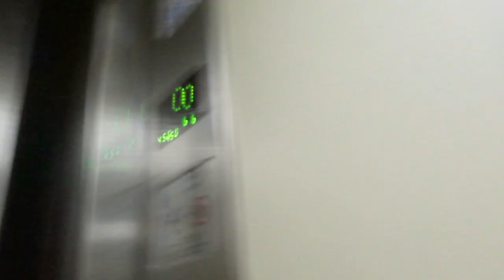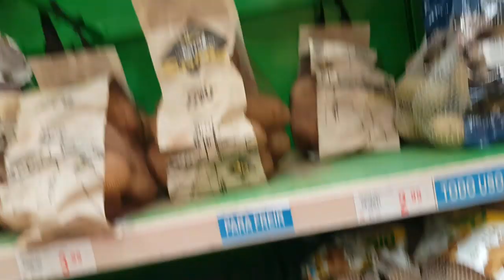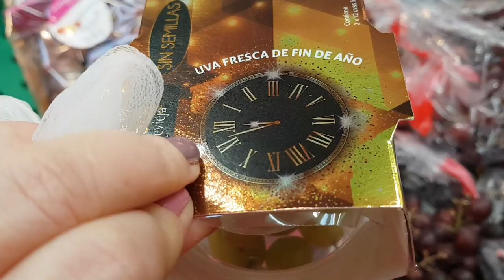Предновогодние цены на морепродукты в Испании. Понакупают права. ИСПАНИЯ Влог